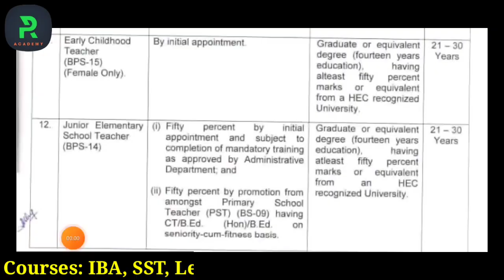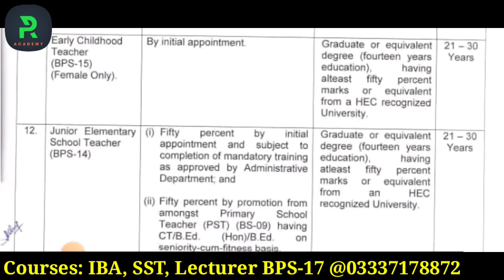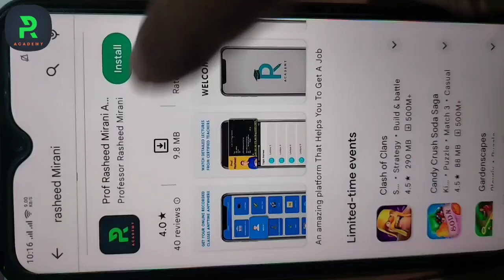The Biggest News || ECT JOBS